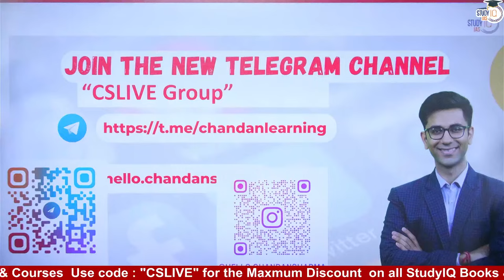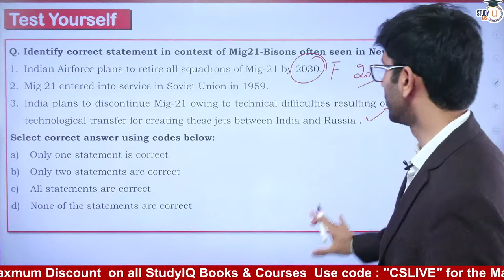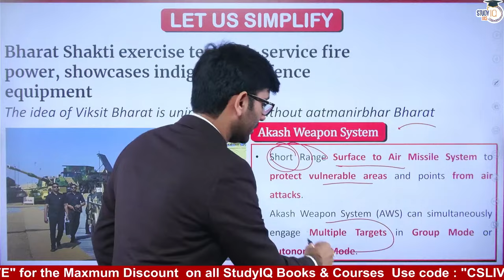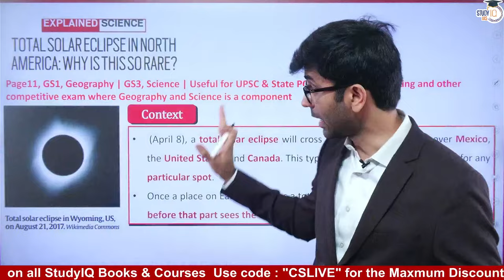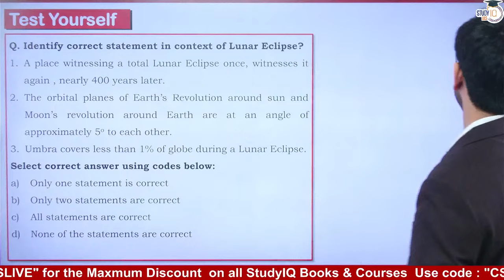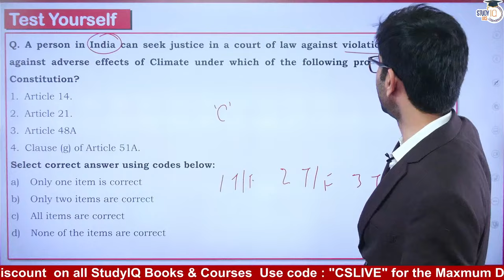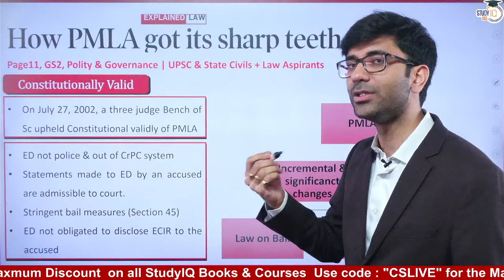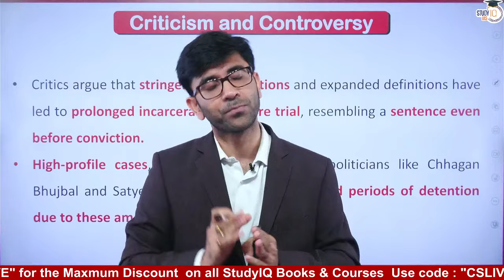Indian Express Editorial Analysis by Chandan Sharma | 8 April 2024 | UPSC Current Affairs 2024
In this video, join Chandan Sharma for an insightful analysis of Indian Express editorials, offering a comprehensive overview of current affairs crucial for UPSC 2024 preparation. Explore the latest news, opinions, and commentary on relevant topics shaping national and international discourse. Stay updated and informed with expert insights tailored for UPSC aspirants. Don't miss out on this valuable resource for staying ahead in current affairs.

UPSC IAS Live GS Foundation 2025 P2I April Hindi Batch
बैच 15 अप्रैल 2024 से शुरू हो रहा है | बैच का समय शाम 6:00 बजे

UPSC IAS Live GS Foundation 2025 P2I April English Batch